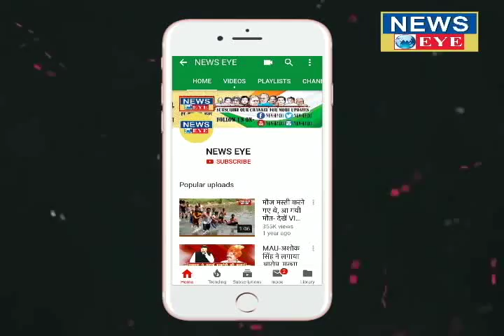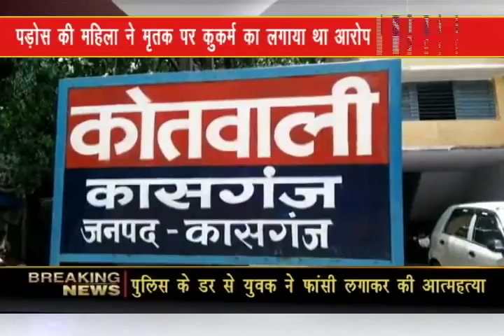कासगंज पुलिस के डर से दलित युवक ने लगाई फांसी!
कासगंज_कोतवाली के मोहल्ला मोहन बाल्मीकि बस्ती में उस वक्त हडकंप मच गया...जब वहां के रहने वाले एक 22 वर्षीय दलित युवक अरुण ने पुलिस के डर से फांसी लगाकर आत्महत्या करली... कोतवाली कासगंज पुलिस मृतक युवक को एक महिला की शिकायत पर तलाश कर रही थी... मौत की खबर मिलते ही अरुण के रिश्तेदार और परिजन घर पर पहुँच गए...और परिजनों का रो-रोकर बुरा हाल है... मृतक की मां की माने तो मोहल्ले की ही एक महिला ने उसके बेटे अरुण  के खिलाफ बच्चे के साथ कुकर्म करने का मामला... कोतवाली कासगंज में दर्ज कराया था... जिसके बाद पुलिस अरुण से पूछताछ करने के लिए उसके घर के चक्कर लगा रही थी... फिर क्या था पुलिस के डर से अरुण ने फांसी लगा ली...वही सूचना पाकर मौके पर पहुंची पुलिस ने मृतक के शव का पंचनामा भरकर पोस्टमार्टम के लिए भेज दिया... मृतक के परिवार ने मामले में निष्पक्ष जांच कर कार्रवाई की मांग करते हुए... पोस्टमार्टम हॉउस के गेट पर हंगामा शुरू कर दिया...और मृतक के घर की महिलाओं ने आत्मदाह करने का प्रयास किया...जिन्हे पुलिस ने समझा बुझाकर शांत कराया और मृतक अरुण के शव को पुलिस सुरक्षा में अंतिम संस्कार भी कराया...